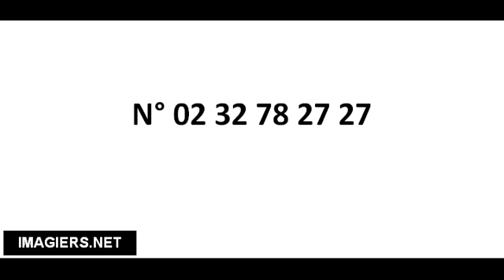Cómo pronunciar N° 02 32 78 27 27